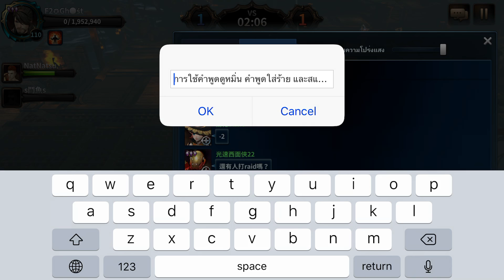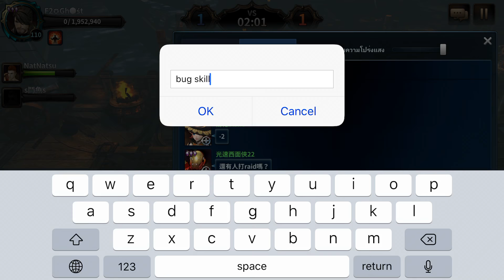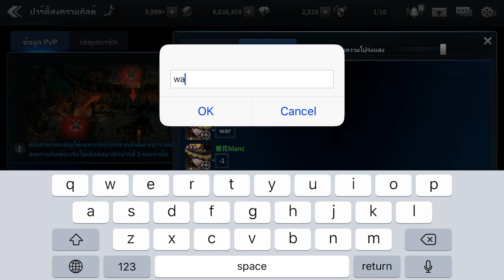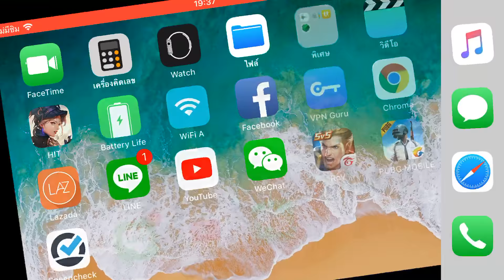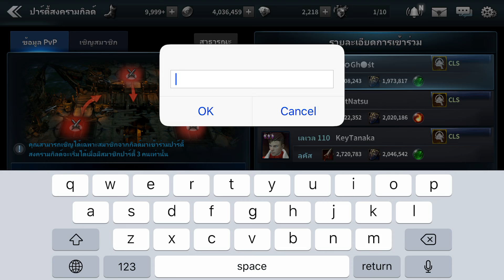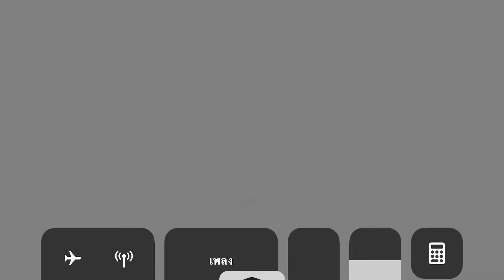HIT: Heroes of incredible tales Reboot Server Asia Guild War 10/06/2018 With NatNatsu &Hugo& Key